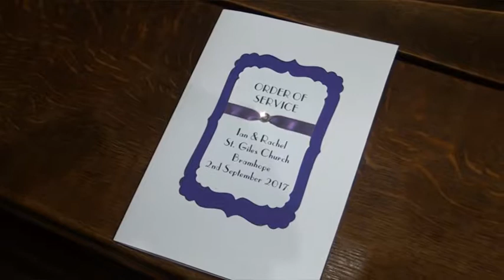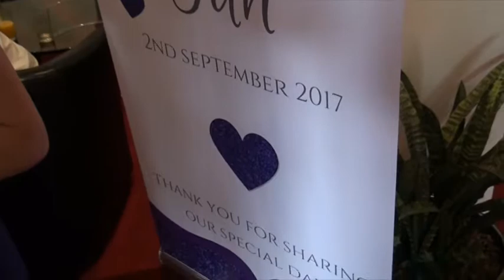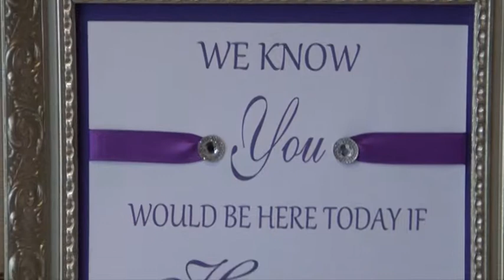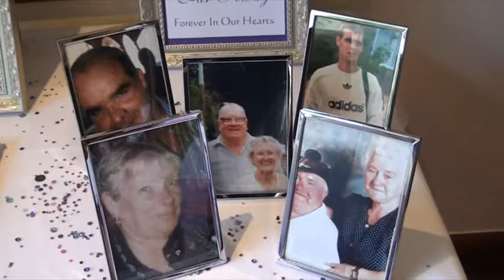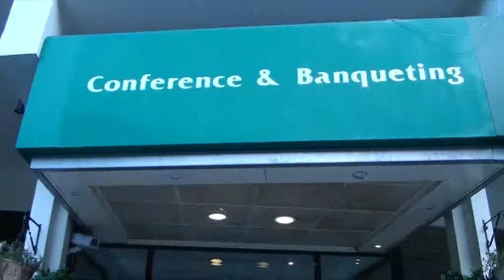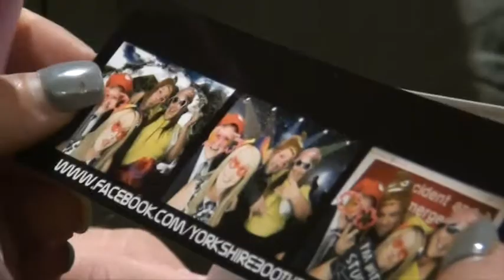Ian Pollard & Rachel Clubb wedding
Wedding at St. Giles, Bramhope & afterwards at the Britannia hotel, Bramhope.
The singing waiter makes 2 shorter appearances in this version.